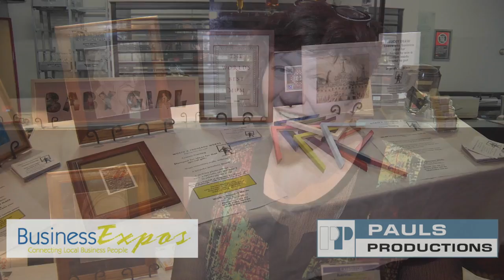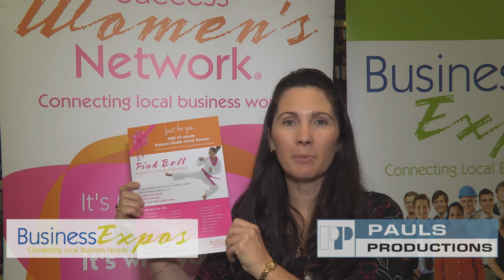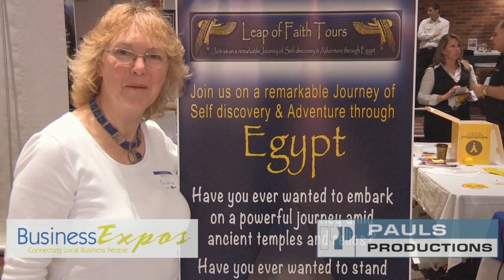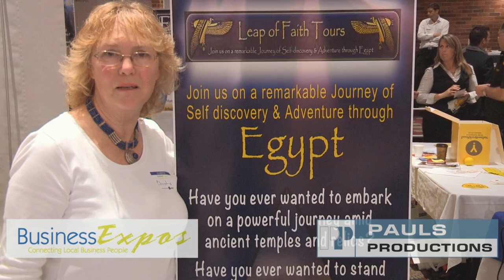Parramatta Business Expo 2013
These high-energy trade shows draw local business men and women together!

Providing you the opportunity to grow your business, market your products and services, grow your networks and facilitate partnerships between business professionals, organisations, retailers and the local community.

These trade shows and business events will be the headquarters for meeting local business in a friendly interactive expo environment, learn from business development workshops, while networking and being entertained at the complimentary cocktail function concluding each expo.

80% of people like to do business with someone they know. Get to know your local business community and connect with them at our trade shows.

The Business Expos offers you a unique opportunity to:
GAIN more clients
CONNECT and actively network with savvy entrepreneurs
BUILD powerful strategic partnerships and joint ventures
Expo Enthusiasts
The Business Expos Team